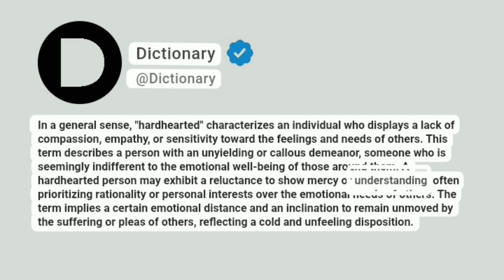Hardhearted Meaning In English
In a general sense, "hardhearted" characterizes an individual who displays a lack of compassion, empathy, or sensitivity toward the feelings and needs of others. This term describes a person with an unyielding or callous demeanor, someone who is seemingly indifferent to the emotional well-being of those around them. A hardhearted person may exhibit a reluctance to show mercy or understanding, often prioritizing rationality or personal interests over the emotional needs of others. The term implies a certain emotional distance and an inclination to remain unmoved by the suffering or pleas of others, reflecting a cold and unfeeling disposition.